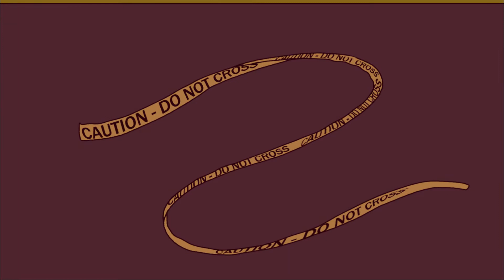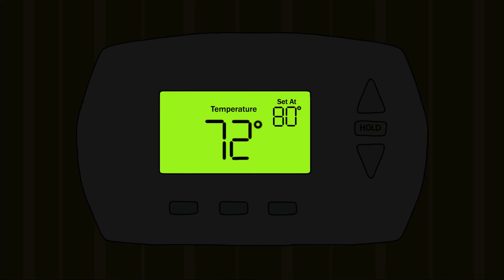Moon Over Goldsboro | The Mountain Goats Animation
The music in this video does not belong to me, it belongs to The Mountain Goats, who you should listen to if you don't already.

I went down to the gas station
For no particular reason
Heard the screams from the high school
It's football season
Empty lot the station faces
Will probably be there forever
I climbed over the four-foot fence
I was trying to sever the tether
Moon in the sky
Cold as a stone
Spend each night in your arms
Always wake up alone
I laid down in the weeds
It was a real cold night
I was happy 'till the overnight attendant
Switched on the floodlight
Walking home, I was talking to you under my breath
Saying things I would never say directly
I heard a siren on the highway up ahead
Kinda wished they'd come and get me
Frost on the sidewalk
White as a bone
Tried to get close to you again
And as I was crossing our doorstep
I hesitated just a moment there
Remembered the day we moved into our small house
'Till the vision got too vivid to bear
You were almost asleep
Halfway undressed
I lay right down next to you
Held your head against my chest
And a guy with any kind of courage
Would maybe stop to think the matter through
Maybe hold you still and raise the question
Instead of blindly holding onto you
But we crank up the heat
And you giggle and moan
Spend all night in the company of ghosts
Aways wake up alone